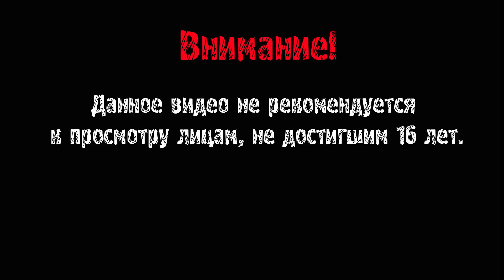The Epic Escape Of The Carrot ► ХОЛОДИЛЬНАЯ МАФИЯ ► ВЫНОС МОЗГА